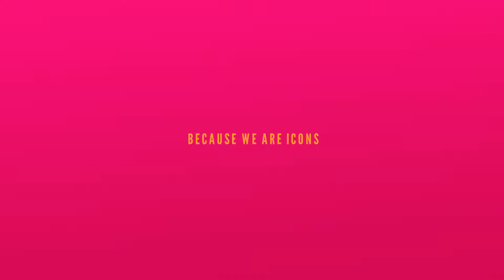output HD1080 10